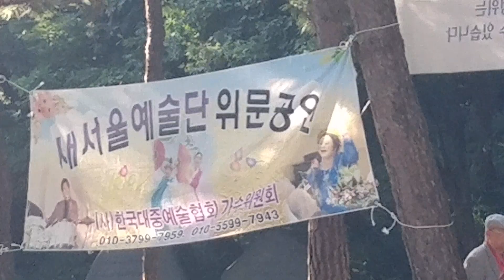가수:한하늘/수덕사의 여승(송춘희)매화같은 여자(최영주)☆사회:송기종☆새서울 예술단&남한산성 놀이마당 공연☆